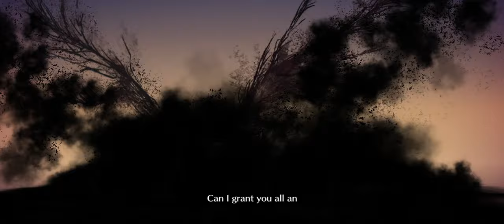GudaGuda '24, Ancestral Beast Boss.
No edits, just took to the recording and got it out.

I haven't really done FGO content for awhile here.